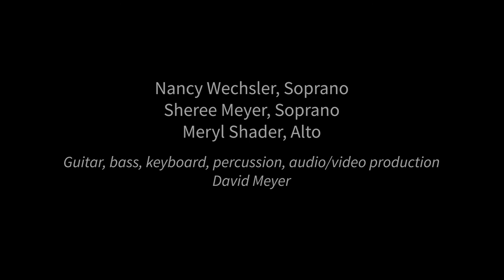One Voice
A cover of The Wailin' Jennys "One Voice", words and music by Ruth Moody. Created in honor of Women's History Month. Sung by Rabbi Nancy Wechsler, Meryl Shader and Sheree Meyer, I played the instruments and produced.